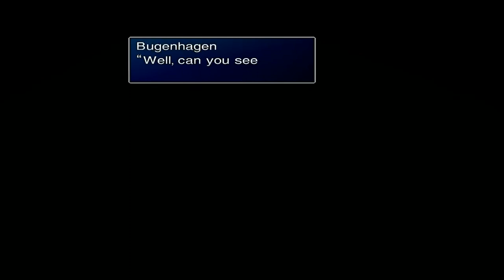Final Fantasy VII - 171 Cosmo Canyon (2nd) - Bugenhagen's counsel, Bahamut Zero